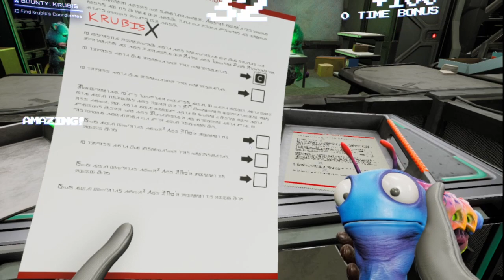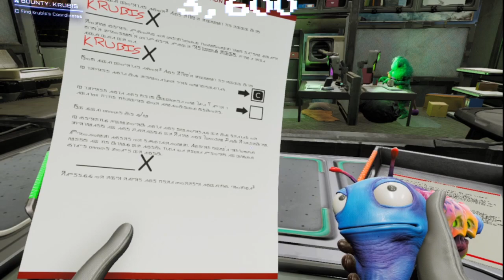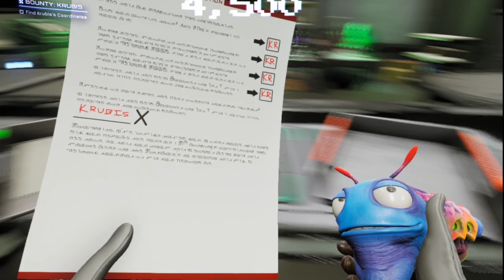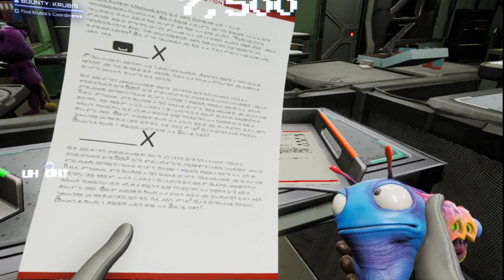High on life! episode 3: Knock off care bears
From the mind of -redacted- comes High On Life! We shoot aliens in the face with other aliens. And they tell jokes.. so many jokes

Also available on Xbox One and Xbox Series X/S

And edited by me!